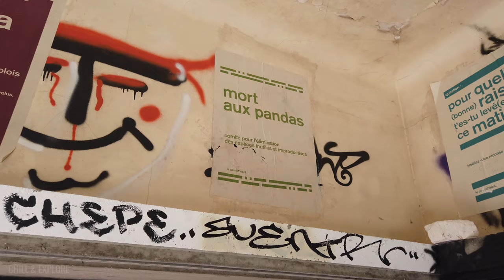🇫🇷 Urbex in Grenoble | Old disaffected university Joseph Fourier | 4K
Today I propose you to walk through the disaffected university "Joseph Fourier" which is the old university of "La Bastille" in Grenoble city. Enjoy the vibes !

📅 Recorded in 4K 60fps with an Osmo Pocket Mobile

💜 You can give a tip if you like my videos (Paypal system)